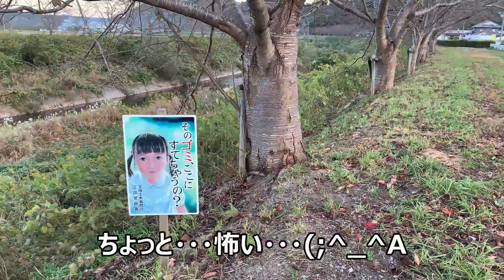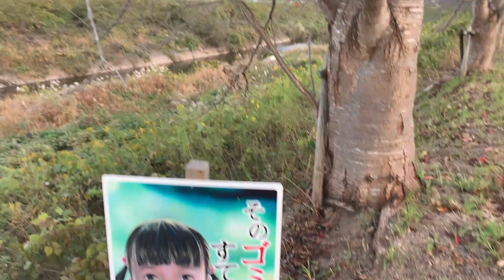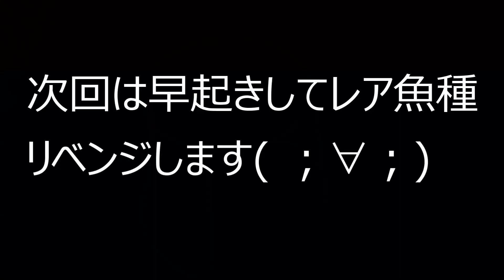武庫川上流三田までガサガサ遠征‥恐怖‼︎気がつけばあたりは真っ暗闇に‼︎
※暗くなってからのガサガサは危険ですのでやめましょう笑

目標登録者１万人を目指して今日も頑張ります。応援よろしくです。
Mr.Goby’s Fish&Animal Diary
出演：ハゼ太郎（当チャンネル取締役）
　　　つぐみ（ガサガサ担当）
　　　カッパちゃん（助っ人　いたずら大好き）
　　　他たくさんの生き物達
編集：ボブ
　　　つぐみ（ショート動画　音楽選曲　構成）

身近な川や海の生き物をガサガサで、採取、飼育、観察を動画にしたチャンネルです。水槽飼育、メンテナンス、ペットお魚、ヤドカリ達との日常の記録、また旅行や何気ない日常の風景も載せていきますので気に入ったらチャンネル登録、動画に遊びに来てください。よろしくお願いします。